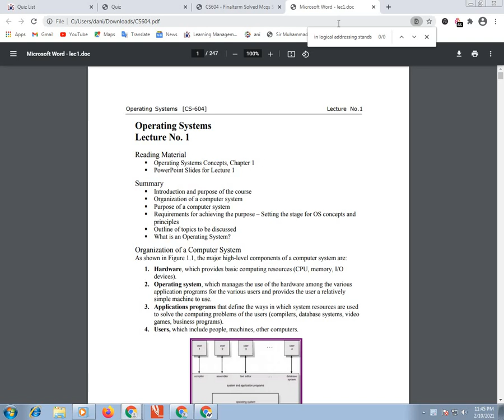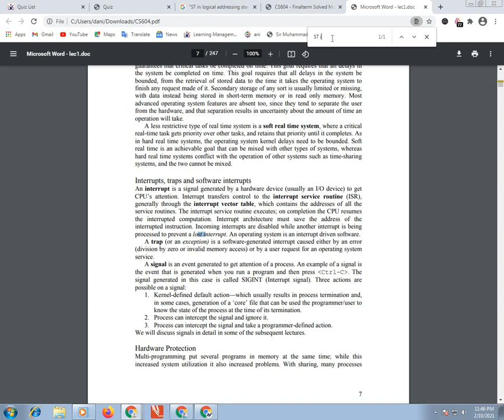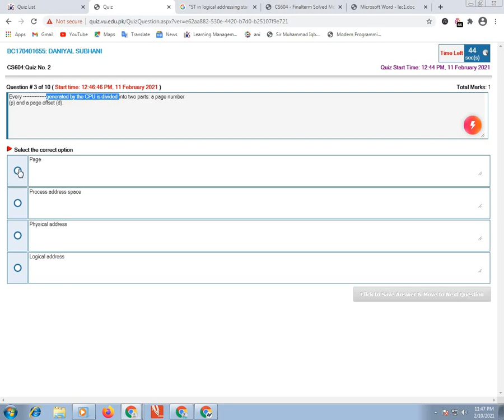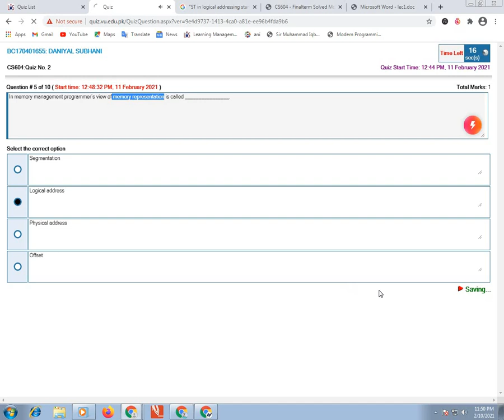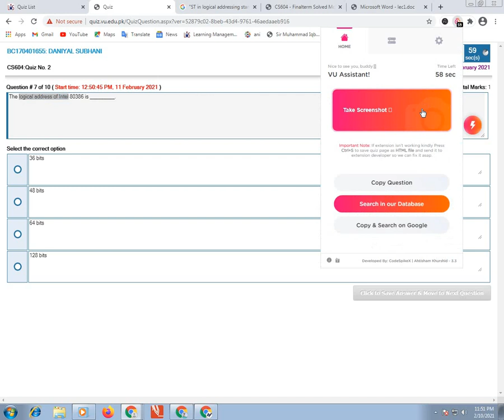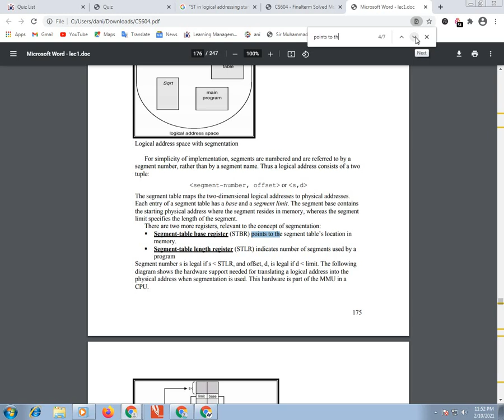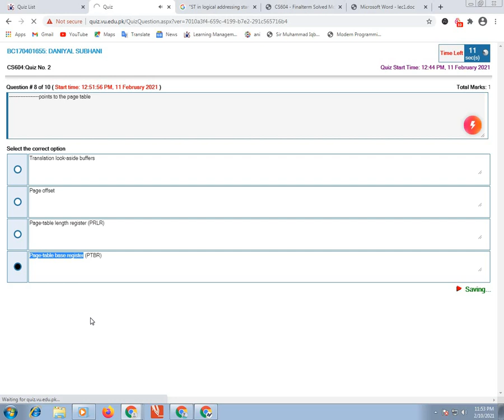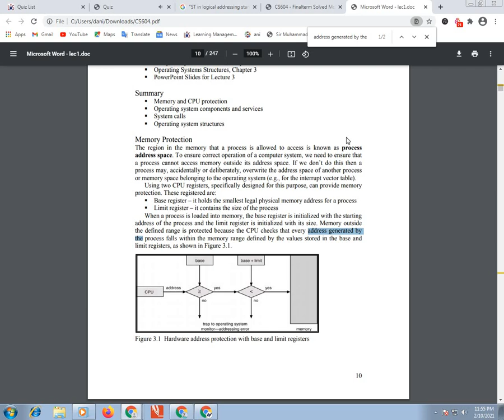CS604 – Operating Systems Quiz NO. 2 solution ||vu all in one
Dear Students,

Quiz no. 2 has been created for CS604. Quiz no. 2 will be conducted on 11th of February 2021.

This quiz will remain open for 24 hours only and will cover lectures from 33 to 37.

Quiz will consist of 10 MCQs from your syllabus. All MCQs will carry equal marks. If any student fails to attempt the quiz in the given time, then no re-take or offline quiz will be held.